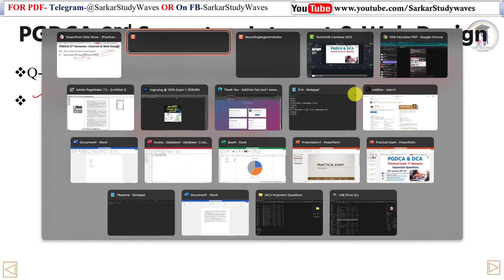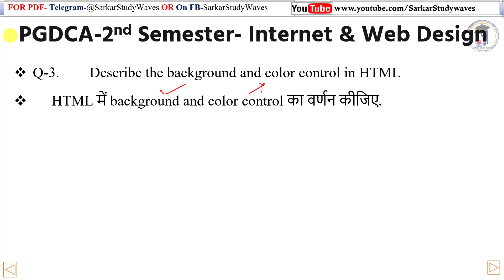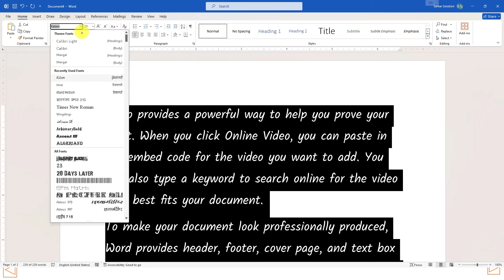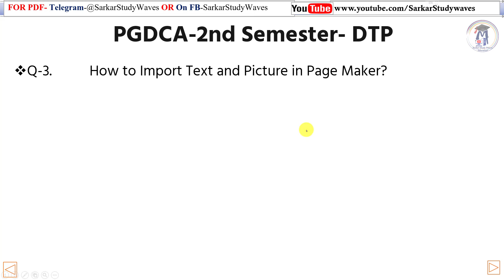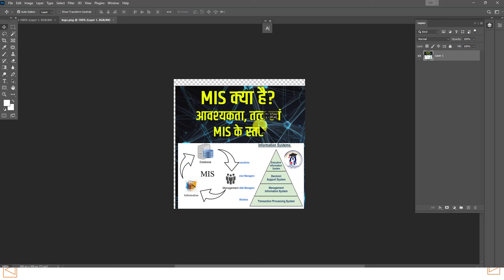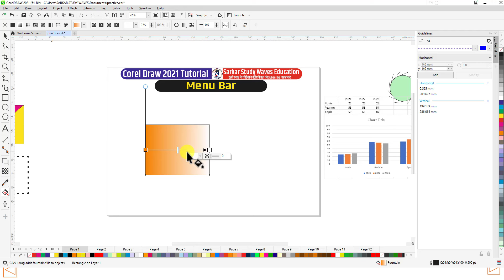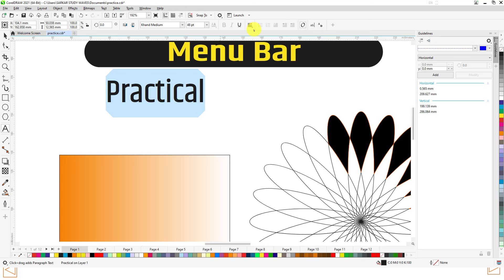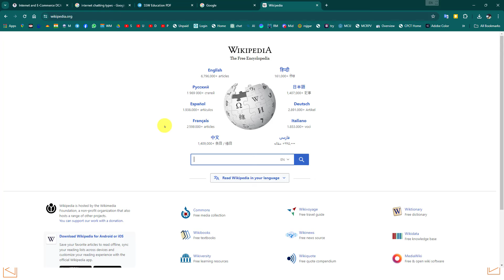PGDCA2 Sem Practical Exam Important Questions | PGDCA Second Sem Practical Exam Questions By Arvind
PGDCA2 Sem Practical Exam 2024 Important Questions | PGDCA Second Sem Practical Exam Questions By Arvind

Learn:
✅ Learn Basic Computer
✅ Computer Courses
✅ Office Work
✅ Web Development
✅ Software Development
✅ Programming Languages